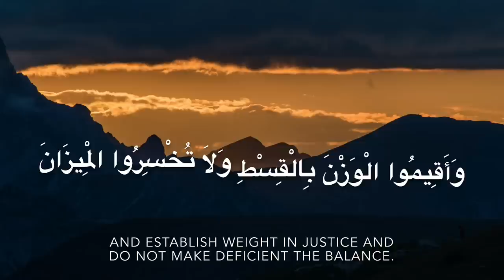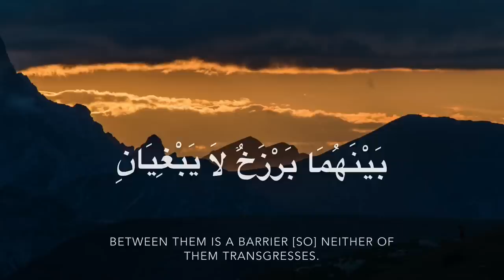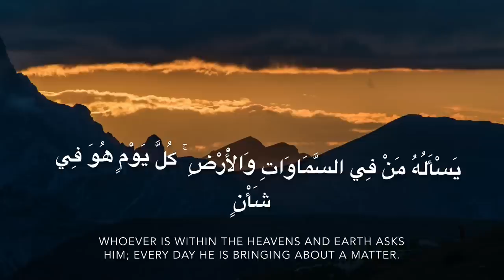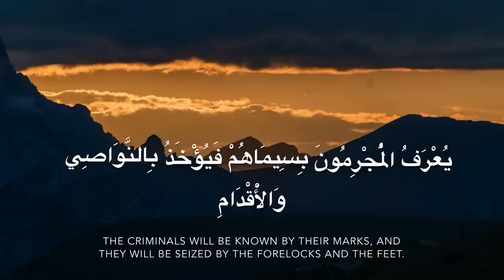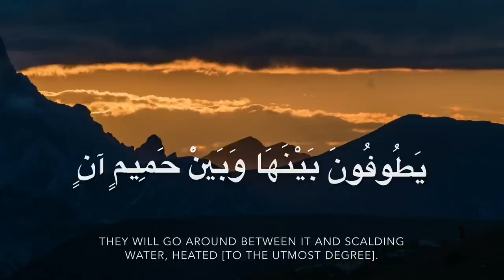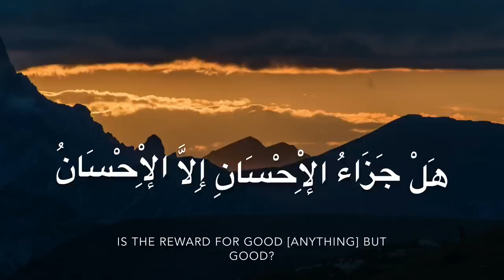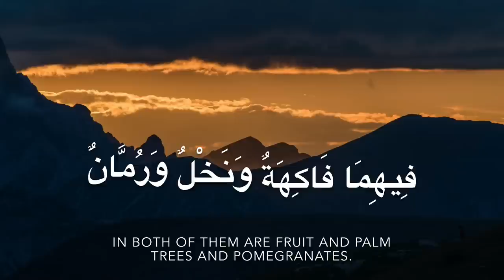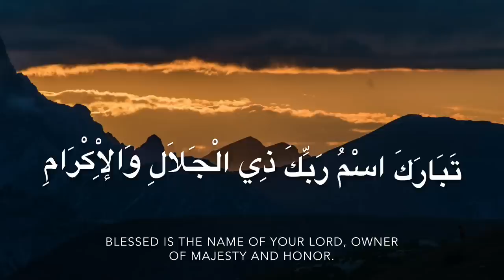NEW Surah Ar-Rehman | Abdul-Wahab Tahir-Latif سورة الرحمن عبدالوهاب طاهر لطيف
Surah Ar-Rehman with English subtitles | Recited by Abdul-Wahab Tahir-Latif